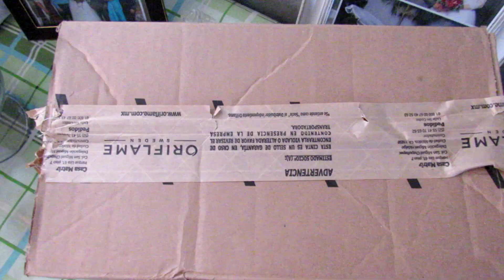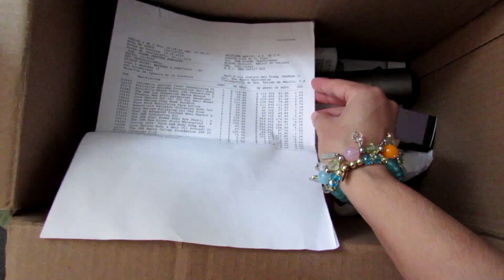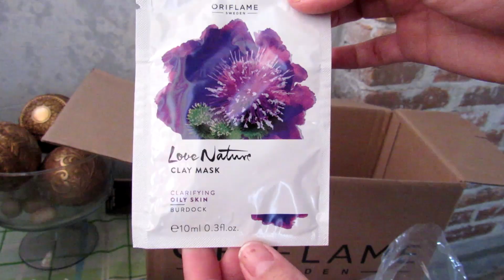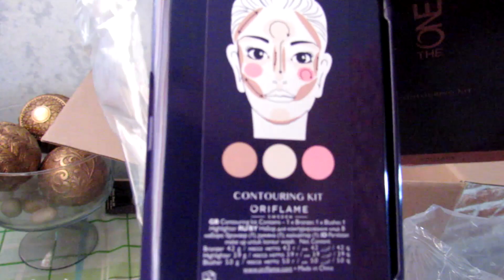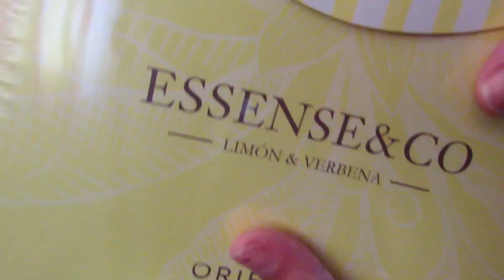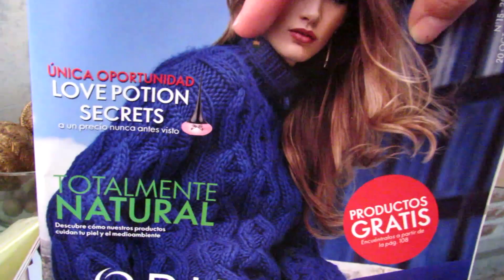Unboxing - Abriendo mi pedido de Oriflame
SÍGUEME

MI VIDA CON ORIFLAME
Like porque habrá mucho más, SaludOos

-Podrás iniciar tu propio negocio con Oriflame
CONTACTO